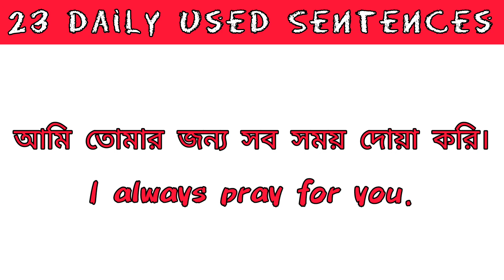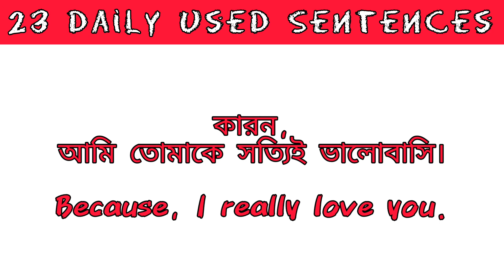Daily Used English Sentences || Spoken English With Bangla Meaning || 23 Daily Used Sentences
Daily Used English Sentences || Spoken English With Bangla Meaning || 23 sentence Daily Used Sentences

👇About this video 👇
daily used sentences in english
daily used sentences for students
daily use sentences in english to bengali
English to bengali
spoken english
spoken english all class
spoken english
speak english
beginners spoken english
8 tips for spoken english
speaking english
english speaking
basic spoken
English pronunciation
english speaking practice
improve pronunciation
speaking practice
Speak english
Learn english
Native english
english,fast english
englisch
speaking
Learn real english
anglais
american english
2 hour english lesson
speaking practice
native speaker
english lesson
conversation skills
english classes
English grammar
native english teacher
anglicky

🔎 HASHTAGS 🔎
LIKE_SHARE_AND_SUBSCRIBE_OUR_CHANEL